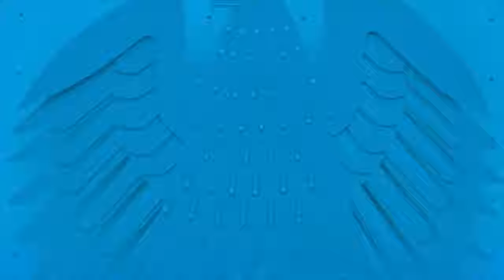Nein zum Irak-Einsatz! - Rüdiger Lucassen AfD